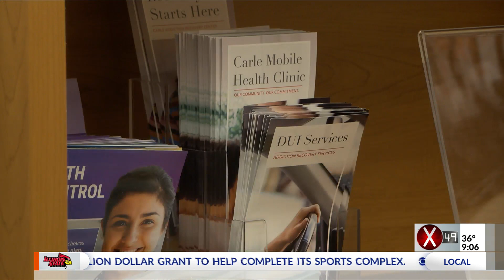Six months, zero re-admissions: Champaign Carle Health sees addiction recovery success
Carle Foundation Hospital in Champaign is seeing the benefits of a year-old program taking the stigma out of addiction recovery.